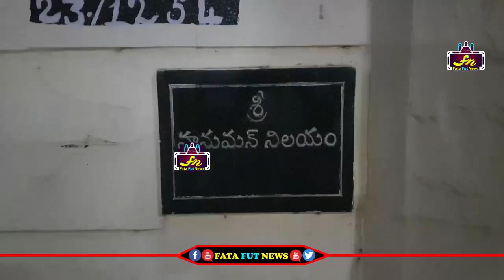పవన్ కళ్యాణ్ చిన్నపాటి జ్ఞాపకాలు | Nellore Tea Shop Gopanna Shared Childhood Pawan Kalyan Words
Watch#
Nellore Tea Shop Gopanna Shared Childhood Pawan Kalyan Words With Media | Pawan Kalyan Childhood